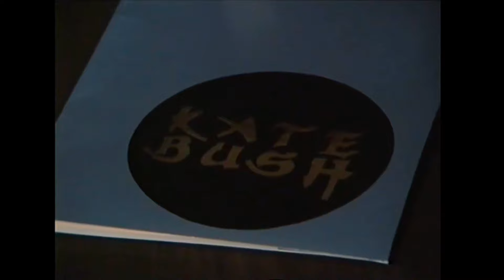Kate Bush - Dylan Taite interview + behind the scenes footage New Zealand (1978)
Rare unseen footage from the Taite archives,  New Zealand’s television's music journalist  Dylan Taite, seen here interviewing 19-year-old Kate Bush, in Auckland NZ for a promotional visit, after the success of Wuthering Heights.

TIME STAMPS:

0:00 - Interview
5:45 - Behind the Scenes